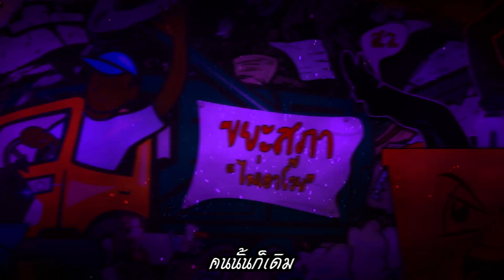ขยะสภา - หมูทรชน (Official MV)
เพลง ขยะสภา
ศิลปิน หมูทรชน
คำร้อง-ทำนอง ปรีชา สามเสน
ดนตรี ปรีชา สามเสน